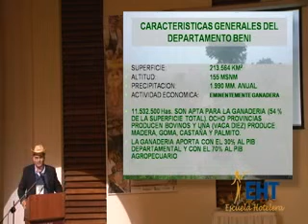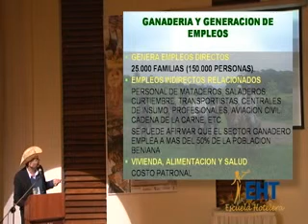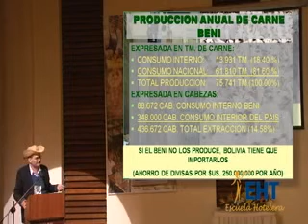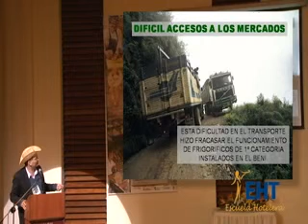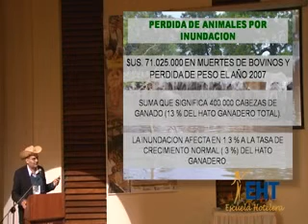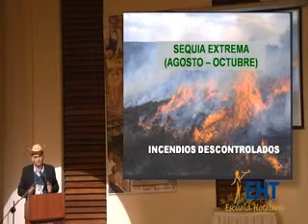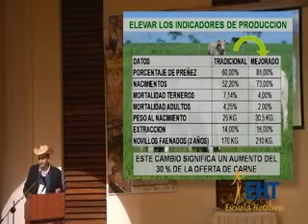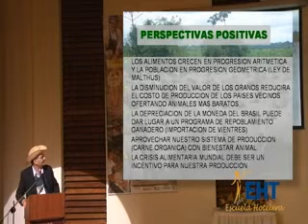Foro Amazonico 2012 - La ganaderia del Beni parte1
Lic. Carmelo Arteaga
Federacion de Ganaderos del Beni y Pando (FEGABENI)
Presentacion importante sobre la realidad y caracteristicas del sector ganadero del Beni.